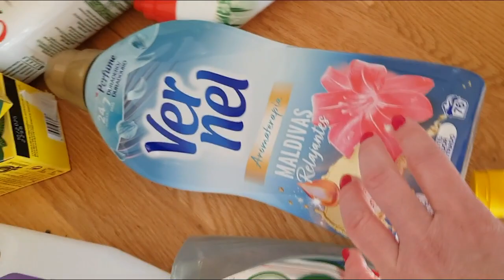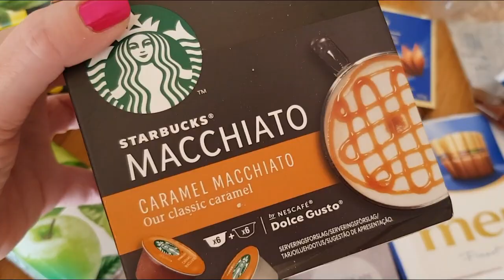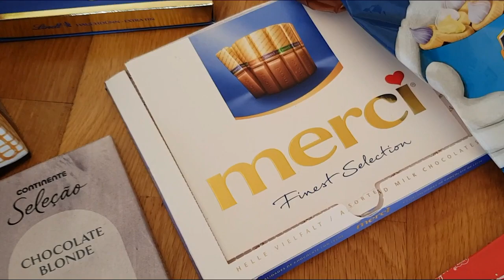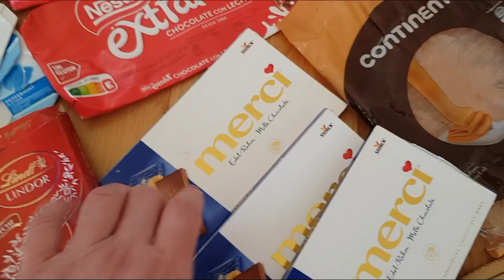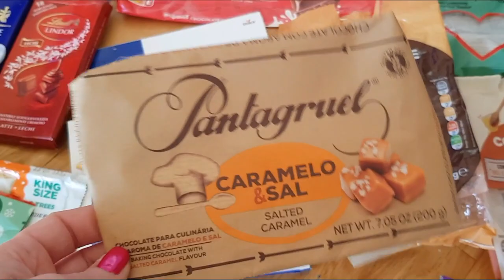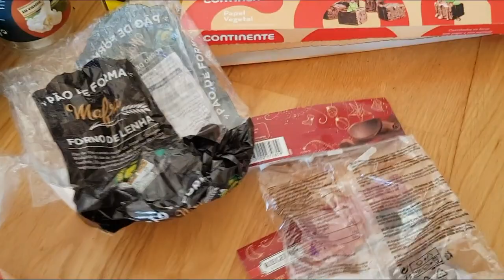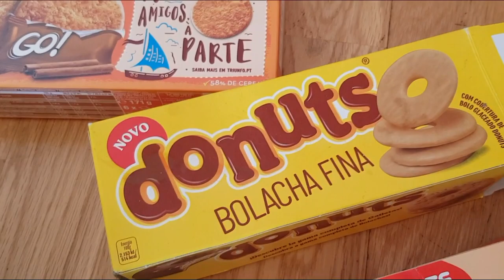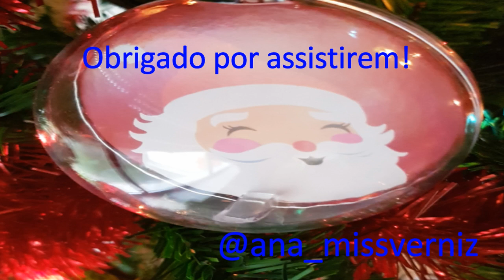Produtos Acabados : Dezembro de 2022! December 2022 Finished Products Review!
Hoje mostro-vos todos os produtos que acabaram aqui por casa em Dezembro, espero que gostem e não se esqueçam de subscrever o canal..!!